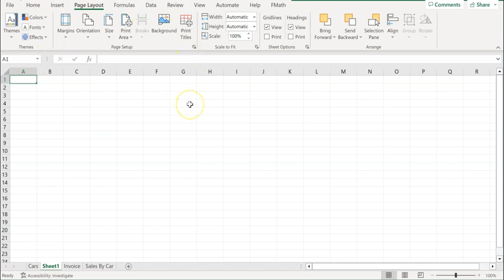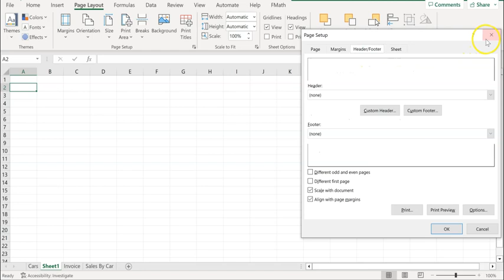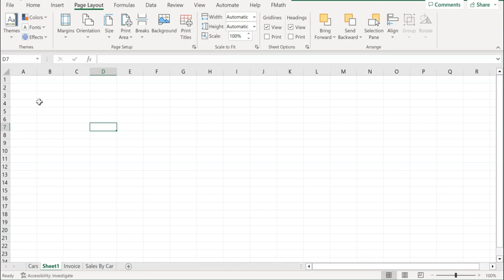MOS 200 & MGMT 1400 Introduction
Introduction to the Exam Prep for the Microsoft Office Specialist Excel Associate Certification and the Excel Assignments for MGMT 1400 Introduction to Data Analytics course.